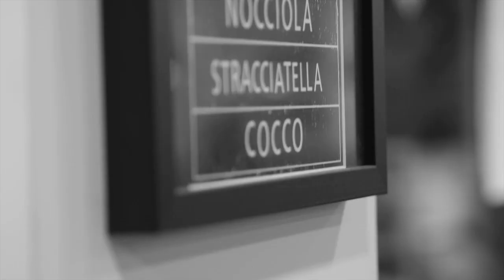Al Fatiha | 01 | The Surah that is Mandatory in every Salah! | Chapter by Chapter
Many of us lead extremely busy lives, and time just seems to be passing by faster every single day. However, we at Eman Channel have come up with an ingenious solution to help you make the most of the time that you have to come closer to the Deen.

And what better way than to let you enjoy your daily cup of tea (or coffee), and also help you gain knowledge of the Qur’an – chapter by chapter. You’ll receive invaluable lessons and insight of the Qur’anic Chapters in no time In sha Allah!

Emanchannel.tv